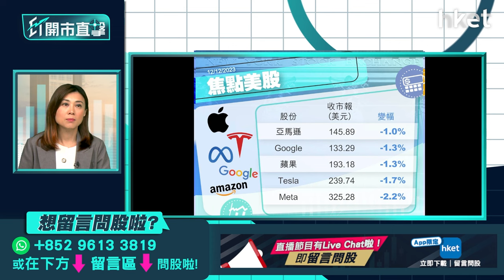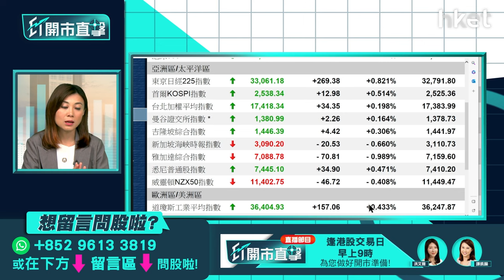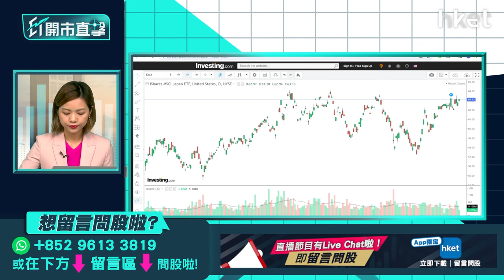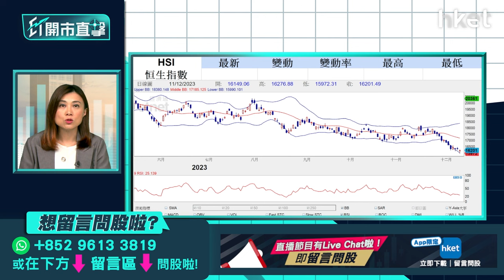聚焦3大央行議息 前瞻日圓日股走勢